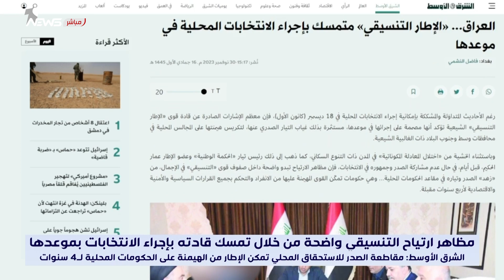الشرق الأوسط: مقاطعة الصدر للاستحقاق المحلي تمكن الإطار من الهيمنة على الحكومات المحلية لـ 4 سنوات